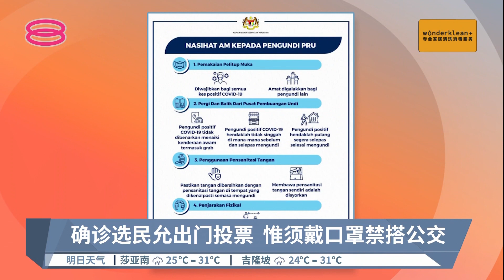确诊选民允出门投票 惟须戴口罩禁搭公交【2022.11.14 八度空间华语新闻】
【确诊选民允出门投票  惟须戴口罩禁搭公交】
新冠肺炎确诊者获准前往投票中心投票，不过投票时必须戴口罩、保持社交距离，而且不允许搭乘公共交通或电召车来往住家和投票中心。

【今日主播】叶剑锋 & 李依凌